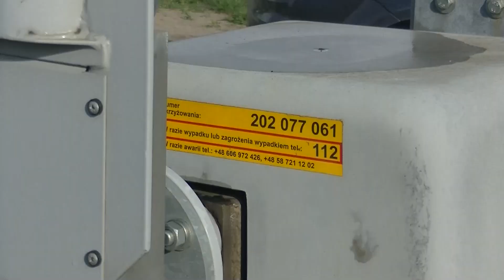Prezentacja SSP Ul. Wincentego Witosa Lębork (Mosty). Lipiec 2023